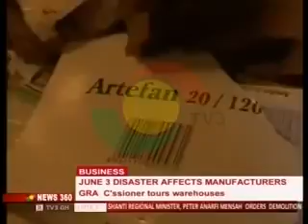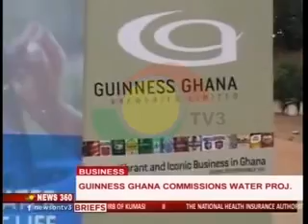News360 - Business news - 23/6/2015